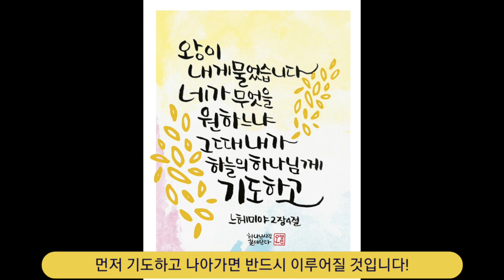제17호 빈민촌 집 수리가 시작되었습니다!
오늘 이곳에 기적이 일어납니다!